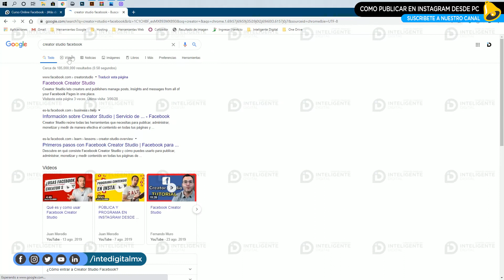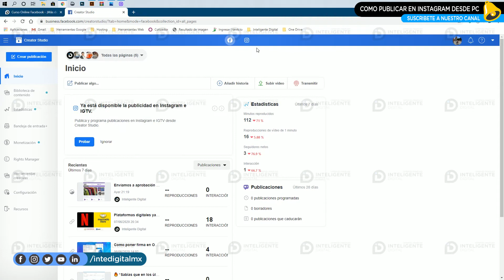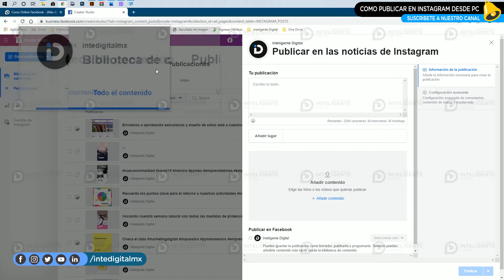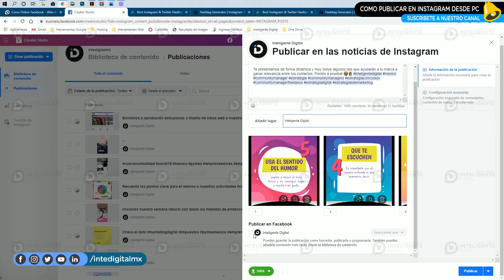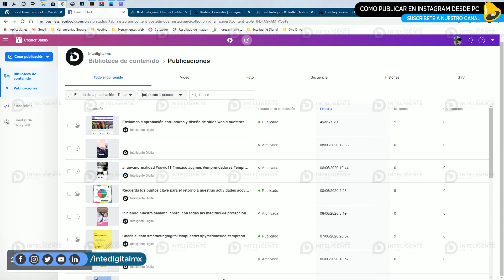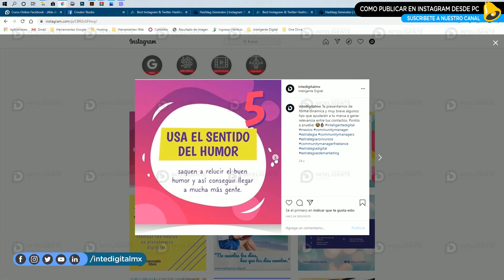Publicar en instagram desde PC o MAC 💻 2020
Aprende a Publicar en instagram desde tu PC o tu MAC, como publicar en instagram desde PC y MAC con creator studio.